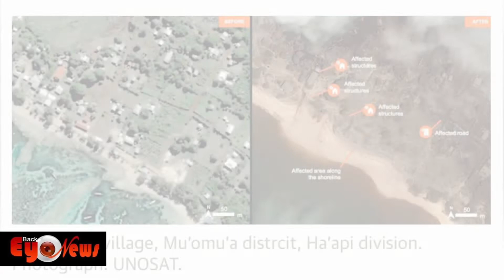Tonga volcano: islands covered in ash, as three deaths confirmed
Pictures from New Zealand defence force surveillance flight and UN satellite images show land and trees coated in ash

Some of the first images have emerged from Tonga’s volcano and tsunami-hit islands, after a New Zealand defence force surveillance flight returned from the cut-off country, as three deaths from the disaster have been confirmed in Tonga.
Aerial photography of Nomuka, a small island in the southern part of the Haʻapai group, shows land and trees coated with ash and other damage inflicted by the huge undersea volcanic eruption and tsunami that hit the Pacific nation on Saturday.

Satellite imagery analysed by the UN shows similar scenes in Kolomotu’a, Tongatapu, and Fafaa village, Kolofo’ou: while some buildings remain standing, others appear to have collapsed, and the entire landscape is coated with grey ash.
At Fua’amotu international airport, the runway appears to have been inundated, and is partly covered by either ash or dirt. Other satellite images show that flooding came in several blocks from the coastline.

The eruption of the Hunga Tonga-Hunga Ha‘apai undersea volcano, 40 miles (65km) north of Tonga’s capital, is thought to be the largest volcanic event in 30 years. Initial videos and photographs of the tsunami wave sweeping in were posted on social media, but they were followed by silence, after the main communications cable was damaged. Communications from Tonga have been extremely limited in the days since.
Tongans around the world may be forced to wait weeks for regular contact to resume, after testing confirmed that the cable connecting the islands to the outside world was cut in at least one place.
A spokesperson for Southern Cross Cable, which operates other undersea cable networks across the region, said that testing by Fintel and Tonga Cable on Sunday afternoon “seems to confirm a likely cable break around 37km offshore from Tonga”.

On Tuesday, in its first official update since the eruption, Tonga’s government confirmed three fatalities.
In a statement, the prime minister’s office announced the deaths of a 65-year-old woman on Mango island and a 49-year-old man on Nomuka island, in addition to Angela Glover, a British woman living in Tonga whose body was found on Monday.
The government said the Tongan navy had deployed with health teams and water, food and tents to outlying islands.
New Zealand foreign affairs minister, Nanaia Mahuta, said on Tuesday the ash could cause problems for getting aid into the country via plane.
“Images show ashfall on the Nuku’alofa airport runway that must be cleared before a C-130 Hercules flight with humanitarian assistance can land,” she said.
The United Nations Office for Coordination of Humanitarian Affairs said in a briefing on Monday there was significant infrastructural damage around the main island of Tongatapu. “We are particularly concerned about two small low-lying islands – Mango and Fonoi – following New Zealand and Australian surveillance flights confirming substantial property damage,” they said.
In its Tuesday update, the Tongan government said all the houses were destroyed on Mango island, and only two houses remained on Fonoifua – islands with less than 200 residents.

New Zealand has dispatched two naval ships carrying water and other aid supplies. Mahuta said the New Zealand government had allocated a further NZ$500,000 (£293,000) in humanitarian assistance, taking its initial funding total to NZ$1m.
New Zealand prime minister, Jacinda Ardern, said on Monday contact had not yet been established with many coastal regions beyond the capital, Nuku‘alofa.

Nuku‘alofa is covered in thick plumes of volcanic dust but otherwise conditions are calm and stable,” Ardern said. “We have not yet received news from other coastal areas.”
With communications severely limited, many Tongan diaspora communities are desperately waiting for news from their families.
The Royal New Zealand air force Orion aircraft left Auckland on Monday morning, with plans to fly over the Ha’apai group of islands, and then the main island of Tongatapu, to assess damage and see if runways were clear for subsequent planes to land.
The Australian defence force also sent a surveillance plane on Monday, to assess damage to critical infrastructure such as roads, ports and power lines.

Copy The Guardian